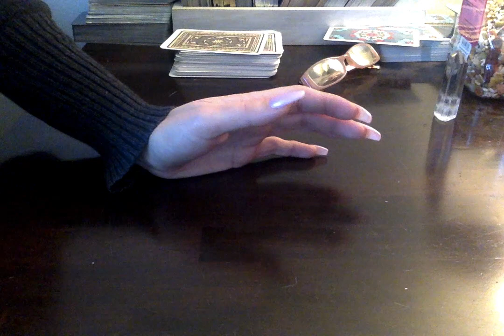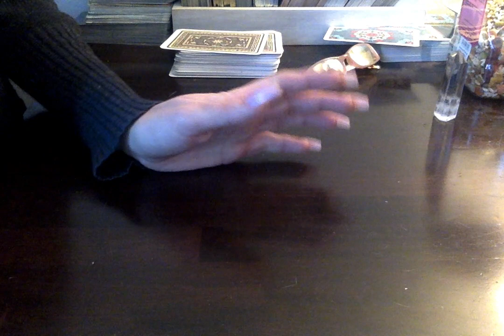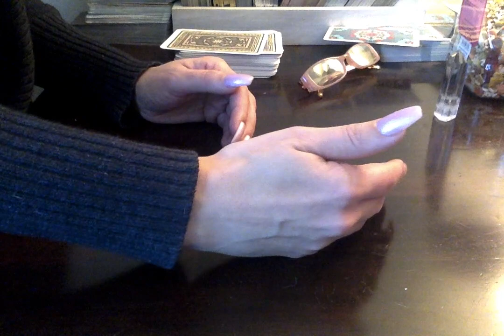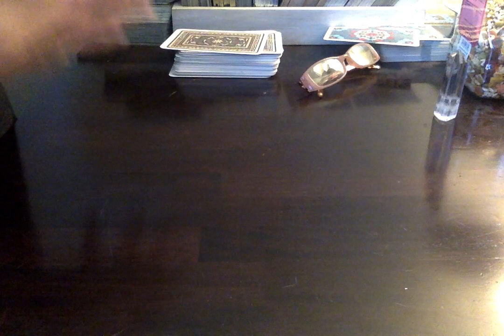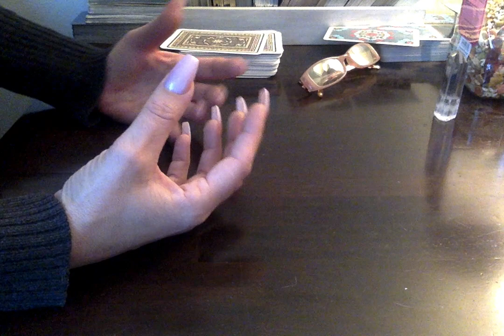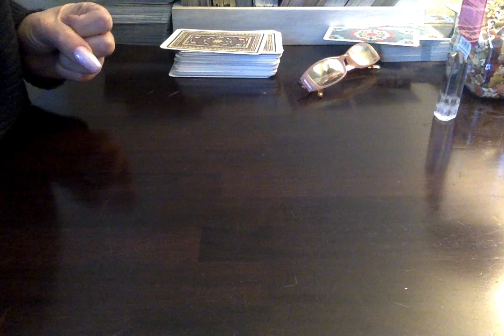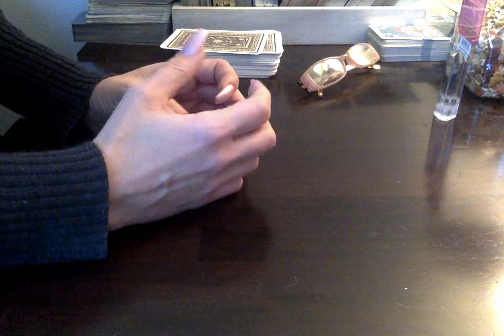🔥😘 Divive Clarificaton On 1-28-2019 Read